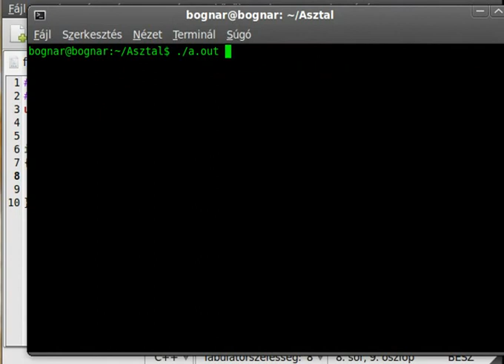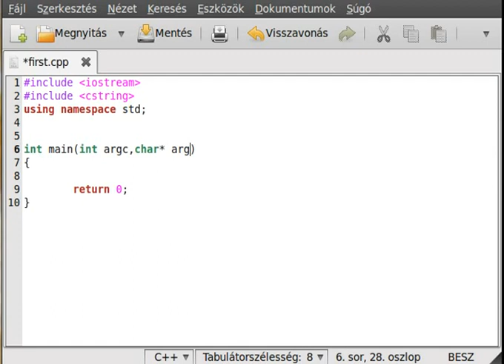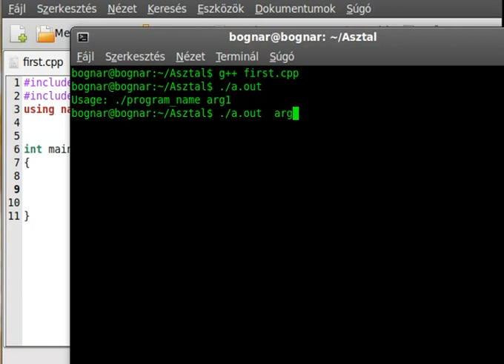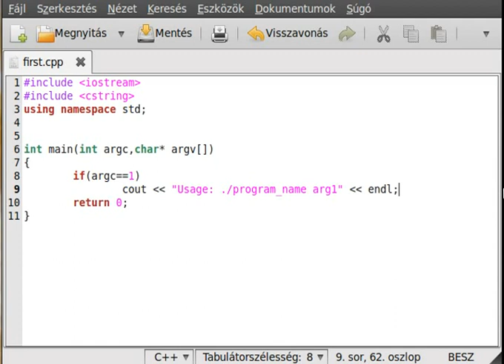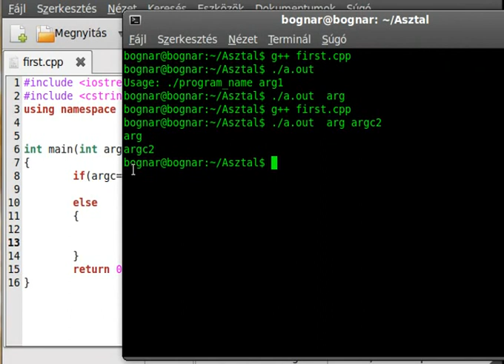C++ tutorial 15 - command line arguments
In this tutorial on C++ I want to show you the command line arguments. Actually we will give parameters to the main function.